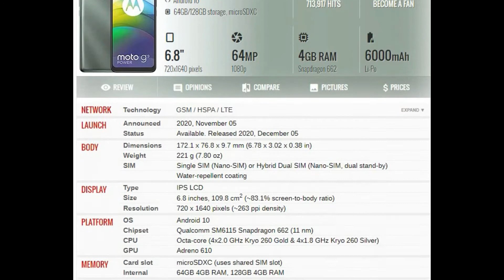Motorola Moto G9 Power PRICE AND SPECIFICATION